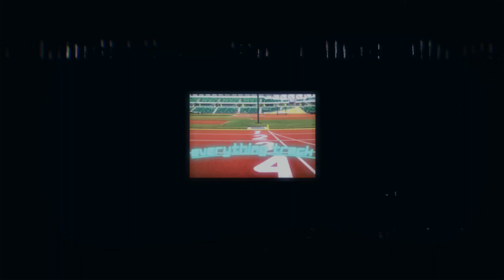My Sub 50 400m Journey | Part 1